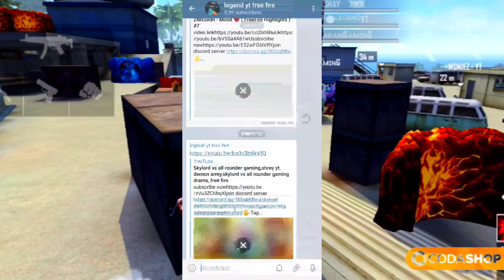Gloowal event in free fire, free fire new gloowal event, ffws gloowal event